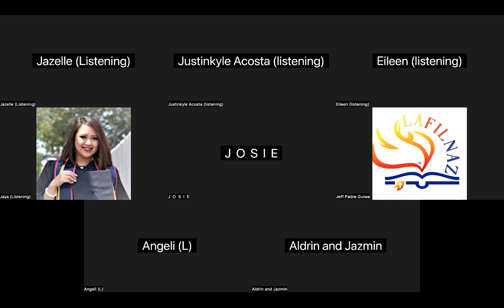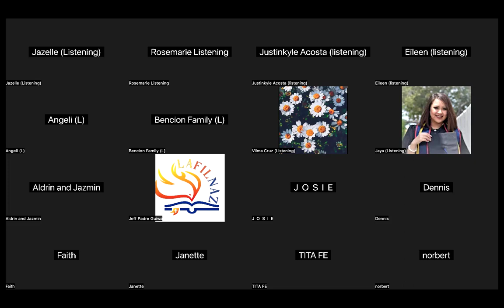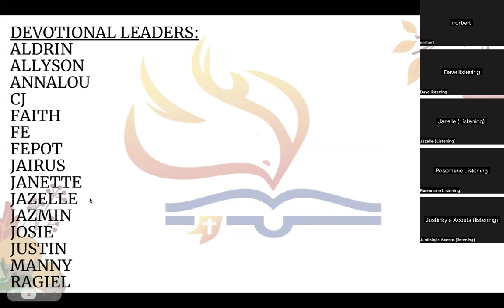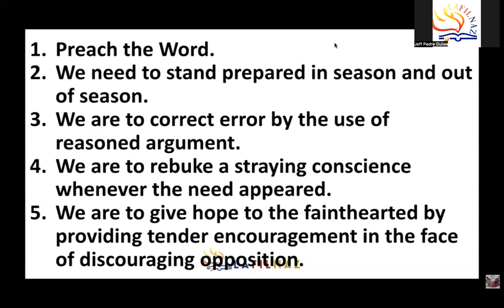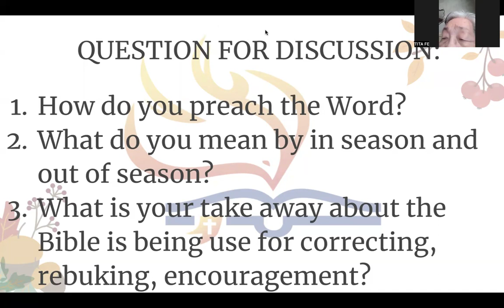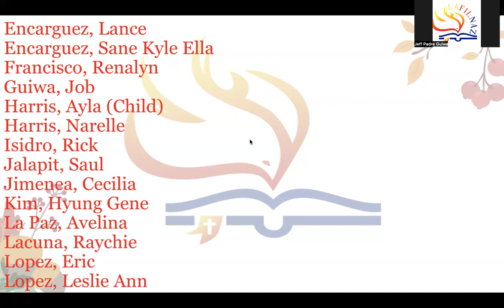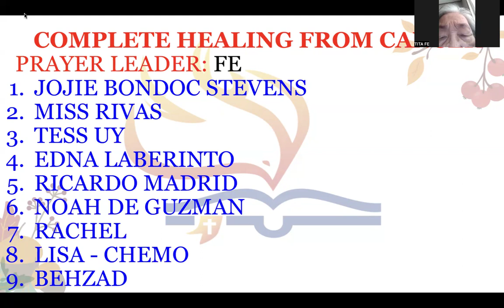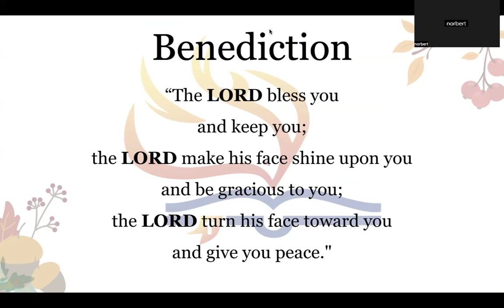5/8/24 THE UPPER ZOOM PRAYER GATHERING (Jeff Padre Guiwa)